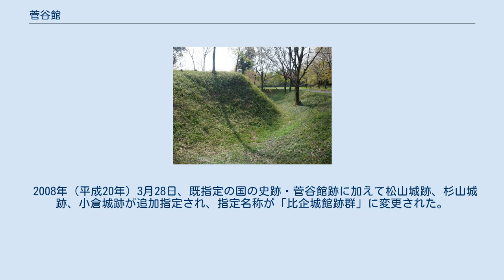菅谷館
菅谷館（すがややかた）とは、武蔵国男衾郡（現在の埼玉県比企郡嵐山町）にあった日本の城である。
菅谷城（すがやじょう）とも呼ばれる。
昭和48年（1973年）、国の史跡に指定された。
館跡には埼玉県立嵐山史跡の博物館が設けられている。
 2017年（平成29年）4月6日、「続日本100名城」（120番）に選定された。
 鎌倉幕府の有力御家人として知られる畠山重忠の館跡である。
畠山氏は、重忠の父畠山重能の代から大里郡畠山荘の荘司であり、重忠も当初は同荘内に館を置いていたが、やがて鎌倉街道の要衝にあたる菅谷の地に移って館を構えたのが始まりである。
 元久2年（1205年）、畠山重忠が武蔵国二俣川（現・神奈川県横浜市旭区）で戦死したのちは畠山の名跡を継いだ足利義純の子孫に伝えられたというが、15世紀後半に至るまでの詳細は不明である。
 長享2年（1488年）、菅谷館そばの菅谷原において山内上杉家と扇谷上杉家が激戦を繰り広げ（須賀谷原合戦）、その前後に山内上杉顕定の命を受けた太田資康が扇谷上杉方の拠点である河越城に対するおさえとして、菅谷の旧城を再興した。
やがて、「長享の乱」と呼ばれた一連の戦乱は山内上杉方の勝利に終わり、敗れた扇谷上杉朝良が一時菅谷城に幽閉された。
以後、16世紀前半まで山内上杉家の拠点として使われる。
 その後は、天文15年（1546年）の河越夜戦以降にこの地域に進出した後北条氏によって戦国末期まで使われ、小泉掃部助が城代となって守備している。
 中世城郭研究会の中田正光によれば、当時の最前線だった松山城を強化する必要から付近の青鳥城や杉山城と共にこの菅谷の旧城も更に築城拡大されたと述べており、全周を覆う堀には多くの折りが使用され、虎口には全て横矢が掛かる仕様、威圧感も兼ねた櫓、馬出しの併用、相互援助が想定された曲輪間の作り、外郭を予想される広大な縄張り等の特徴を指摘し、このような実戦的な城郭は後北条氏の典型的な特徴であり、それ以外は考えられないと指摘している。
なお、過去の発掘調査の結果では後北条氏時代の遺物が出土していないため、杉山城と同様に後北条氏進出以前に廃城になったという説もあるが、発掘調査面積自体が小規模だったため、今後の調査次第では畠山時代や後北条時代の遺物が出土する可能性も考えられる。
 館跡は都幾川と槻川の合流点北側の低台地にある平城で、館（城）の付近を鎌倉街道上道が通っていた。
館跡中央のやや南寄りに平面長方形の本郭があり、その北側に二の郭、三の郭などを配置しており、それぞれの郭を土塁と堀で防備している。
土塁の遺存状況は良好であり、郭の配置や土塁の構築法には近世的な平城の特徴をうかがうことができるが、本郭は単郭式の城館の面影をよくとどめており、鎌倉時代における菅谷館の中心部分と考えられる。
中世館跡の遺構例としては稀少な遺跡であり、保存度もきわめて良好である。
 1973年（昭和48年）5月26日、「菅谷館跡」（すがややかたあと）として国の史跡に指定された。
ただし、当時指定管理方針が確定していなかったため東側の堀跡の一部が未指定に終わった。
 1976年（昭和51年）12月、1973年の指定において未指定とされていた東側堀跡の一部を埼玉県が史跡用地として管理することが決まったので、当該部分の追加指定がなされた。
 2008年（平成20年）3月28日、既指定の国の史跡・菅谷館跡に加えて松山城跡、杉山城跡、小倉城跡が追加指定され、指定名称が「比企城館跡群」に変更された。
 〒355-0221 埼玉県比企郡嵐山町大字菅谷 ^ 中田正光『埼玉の古城址』有峰書店新社、1984年。